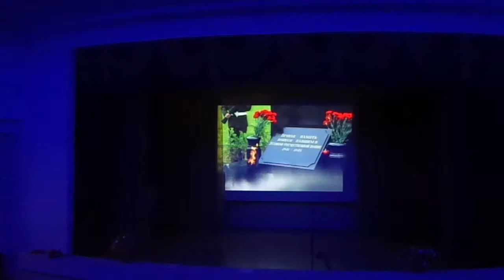Школа №1. Концерт День Победы.